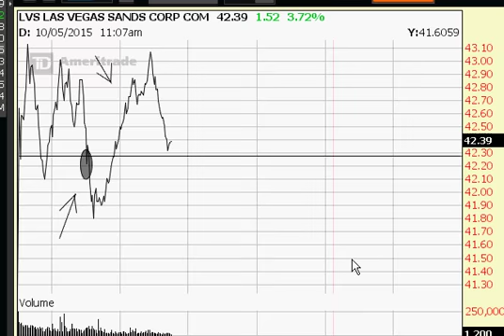Very easy for me now.. all the same page for shorting negative on right side long picture..